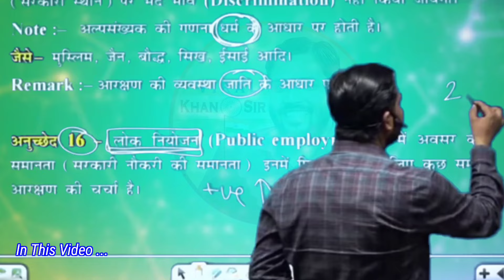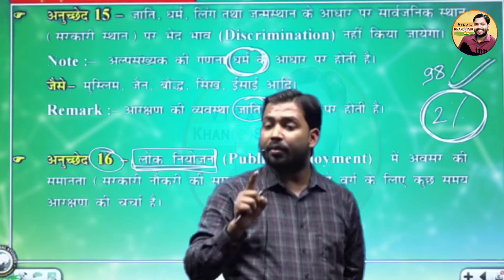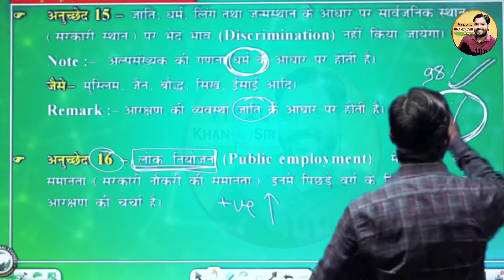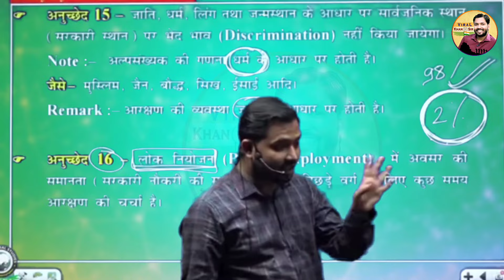सरकारी नौकरी और प्राइवेट नौकरी की ये हकीकत नहीं पता होगी